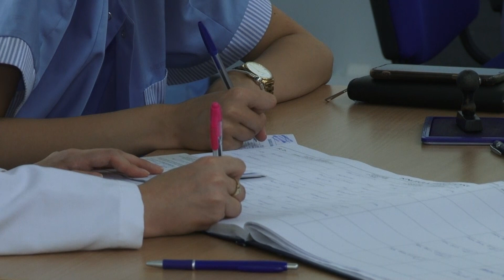Masovna vakcinacija organizovana i u Kalesiji, očekuje se veći odziv mladih - 29.07.2021.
Masovna vakcinacija građana starijih od 18 godina počela je i u općini Kalesija. Vakcinacija se provodi u Sportskoj dvorani od 8 do 14 sati, a Dom zdravlja planira odrediti i termin za vakcinaciju građana koji zbog poslovnih obaveza nisu u mogućnosti doći u ovom periodu.